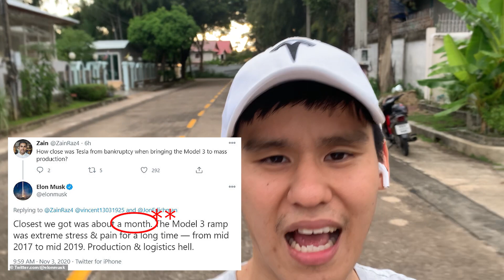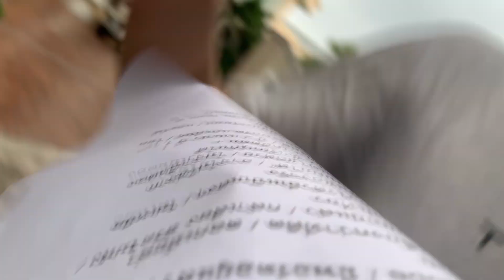มาตามหาหุ้นเปลี่ยนโลก "หลายเด้ง" ไปด้วยกันครับ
วันนี้ผมพาคุณมาดู Tesla ป้ายแดงคันใหม่ 555555+
ขอให้มีความสุขกับการลงทุน และมาตามหาหุ้นเปลี่ยนโลกไปด้วยกันครับ ^^

ลงทุนคนเดียวบางทีก็เปลี่ยวใจ มาช่วยขุด ช่วยกันวิเคราะห์แต่ละบริษัทไปด้วยกันได้ใน Discord ของเพจนะครับ! มีเพื่อนนักลงทุนเก่งๆ เพียบ!
ลิงค์นี้เลย (อย่าลืมอ่านกฎก่อนด้วยนะ)

• เริ่มต้นลงทุนหุ้นอเมริกา/เปิดพอร์ตหุ้นต่างประเทศ